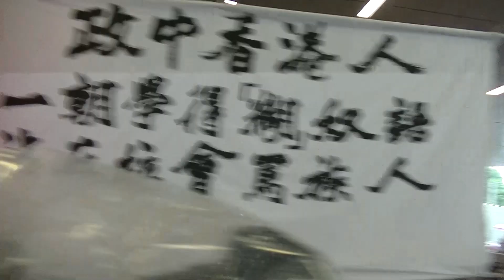工聯會抗議梁頌恆，游蕙禎辱華言論集會 PART 17